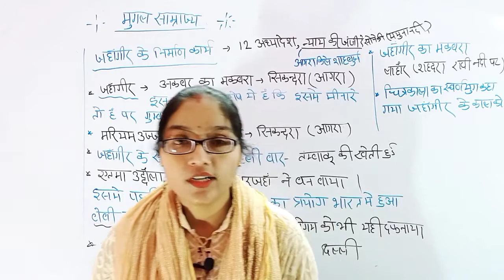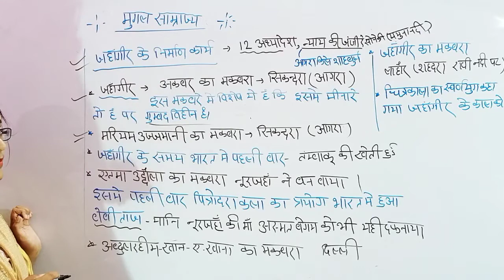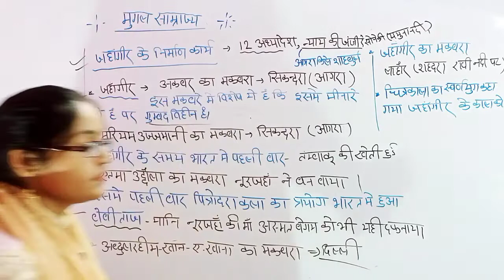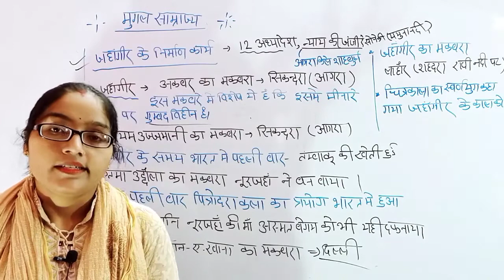History#30#मुगल साम्राज्य#जहागीर के कार्य by manisha madam